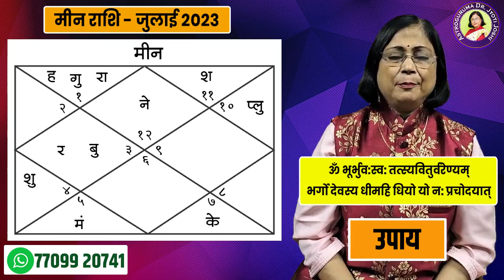मीन राशिफल जुलाई 2023 | pisces rashifal 2023| meen rashifal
मीन राशिफल जुलाई 2023

आज के वीडियो में हम चर्चा करेंगे कि मीन राशि वालों के लिए यह महीना कैसा रहेगा। हम इस पर विस्तार से चर्चा करेंगे। हम इस महीने की ग्रह स्थिति का बहुत ही वैज्ञानिक तरीके से विश्लेषण करने जा रहे हैं। जीवन में हमें लाभ और भाग्य का मौका मिलता है। कभी-कभी भगवान आपकी स्थिति नहीं बदलता। क्योंकि ईश्वर आपकी मनःस्थिति को बदलना चाहता है। क्योंकि जब मूड बदलता है तो कई चीजें आसान और सरल हो जाती हैं। मीन राशि के जातकों को इन महीनों में इस बात का ध्यान रखना चाहिए। गुरु महाराज मीन राशि के लिए जल तत्व और अति संवेदनशील राशि के रूप में विशेष पहचान रखते हैं। सबके साथ मिलकर चलना, एक दूसरे को समझना, सबको प्यार से खाना खिलाना।  ये आपके अंतर्निहित गुण हैं। हम चैनल की शुरुआत से ही आपके लिए मासिक राशिफल प्रस्तुत कर रहे हैं। आप चैनल पर बारह राशियों के अलग-अलग वीडियो देख सकते हैं।  इस वीडियो में जुलाई माह का मीन राशिफल विस्तार से बताया गया है।  इसी बात को ध्यान में रखते हुए जुलाई का यह महीना मकर राशि वालों के लिए कैसा रहेगा?  यह प्रश्न सभी मकर राशि वालों के मन में आया होगा, इसलिए कई लोगों के आग्रह पर हम जुलाई माह का मासिक राशिफल देखने जा रहे हैं।  यह वीडियो मकर राशि वालों के लिए है।  इस वीडियो में हम देखेंगे कि जुलाई महीने में मकर राशि वालों का भाग्य कैसा रहेगा।

 मीन पारिवारिक खुशियाँ 2023

 2023 में मीन राशि का भविष्य क्या होगा?

meen rashi dhan labh 2023

meen prediction 2023

pisces sampurna bhavishya 2023

जुलाई 2023 में मीन राशि वालों को लाभ

pisces Rashi bhavishya 2023

मीन राशी भविष्यफल 2023

pisces Rashi ka arogya July mahine mein kaise rahega

मीन वैवाहिक जीवन

meen July astrology 2023

meen July horoscope prediction 2023

मीन राशि व्यक्तित्व 2023

मीन राशि का महीना कैसा रहेगा?

pisces Rashi education

मीन राशि वालों के लिए कैसा रहेगा जुलाई?

एस्ट्रो गुरु डॉक्टर ज्योति जोशी लिखित किताबें